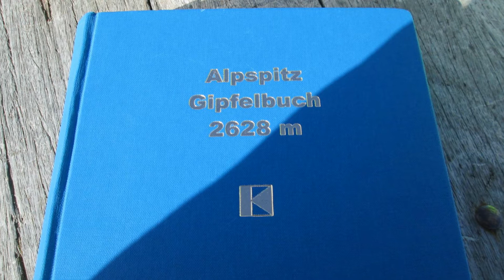Alpspitze 27.1.013 über Ferrata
Abstieg über Nordwandsteig